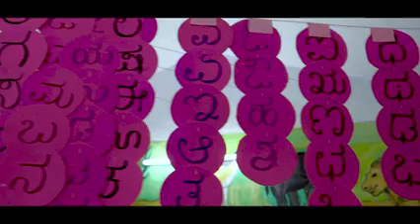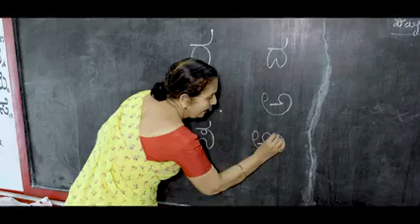November 1, 2022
ಕನ್ನಡದ ತೇರು, ಕನ್ನಡ ಉತ್ಸವ